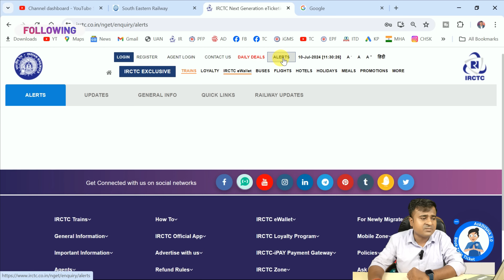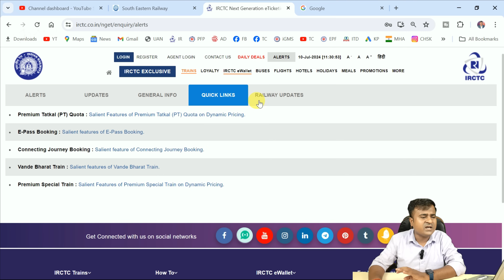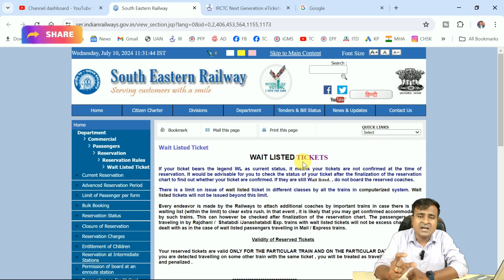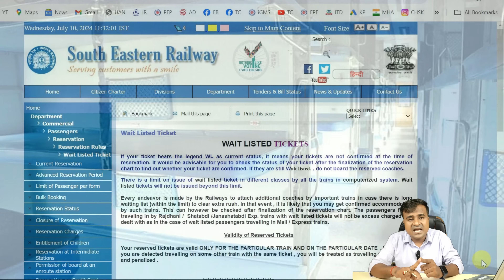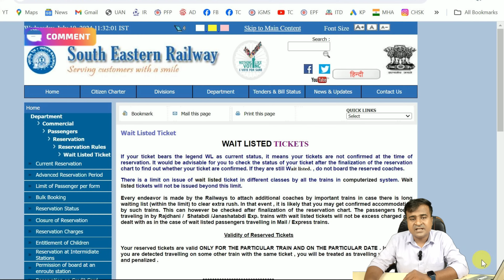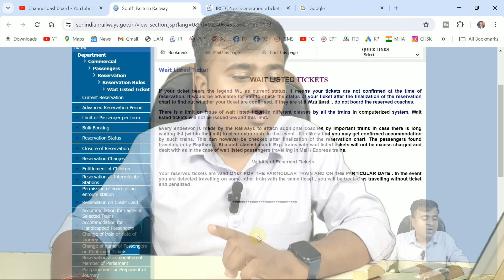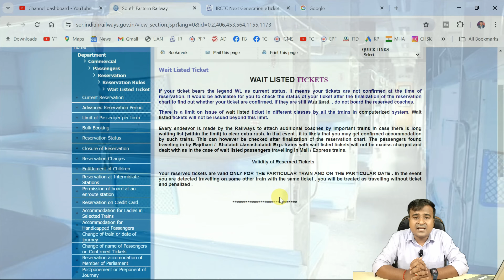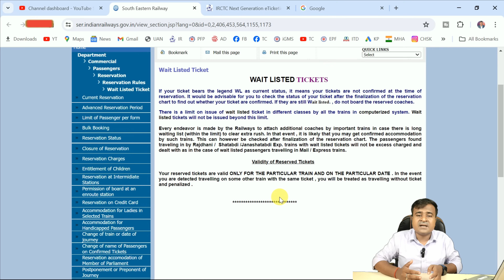😭WL टिकट बंद यात्री हुए तंग | Waiting Ticket Rules 2024 | How to Confirm Waiting Ticket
😭WL टिकट बंद यात्री हुए तंग | Waiting Ticket Rules 2024 | How to Confirm Waiting Ticket || New